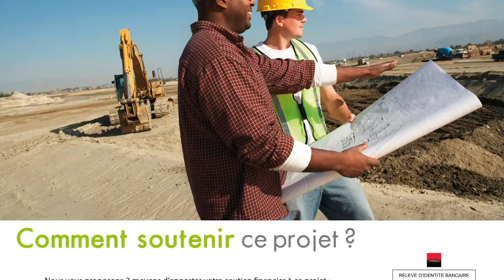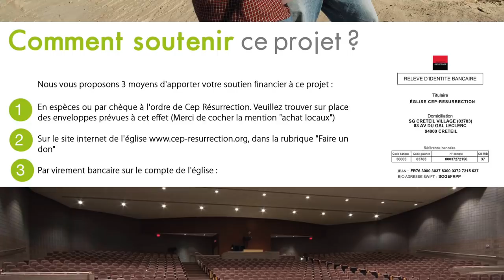FEMME TU DOIS ENFANTER - Pasteur Shirley DO REGO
CULTE DE GLOIRE 19/04/2019

Orateur : Pasteur Shirley DO REGO

Thème : FEMME TU DOIS ENFANTER

Versets : Apocalypse 12 : 1 - 11

Version : LSG

Liens utiles :

22 rue Honoré Oursel, 94290 Villeneuve-le-Roi (Portes 22 & 19) FRANCE

Virement bancaire :

CEP RÉSURRECTION
SOCIÉTÉ GÉNÉRALE